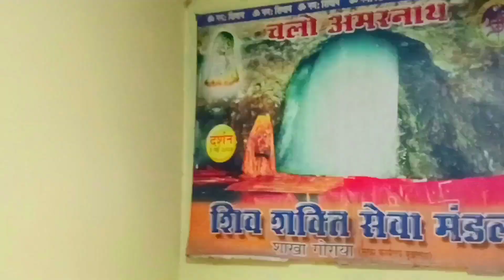ਬਾਬਾ ਬੱਗੂਆਣਾ ਜੀ 🙏 ਜੱਗ 🙏 ।। ਪਿੰਡ ਮੌਲੀ।। VILLAGE MAULI PHAGWARA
ਜੈ ਬਾਬਾ ਬੱਗਆਣਾ ਜੀ ਮਹਾਰਾਜ ਪ੍ਰਕਾਸ਼ ਦਿਹਾੜਾ
 ਅੱਜ ਪਿੰਡ ਮੌਲੀ  ਵਿੱਚ ਬਾਬਾ ਬੱਗੂਆਣਾ ਜੀ ਦੇ ਪਵਿੱਤਰ ਅਸਥਾਨ ਤੇ  ਜੱਗ ਬੜੀ ਸ਼ਰਧਾ ਭਾਵਨਾ ਨਾਲ ਮਨਾਇਆ ਗਿਆ ਜਿਸ ਵਿੱਚ ਕੀਰਤਨ ਅਤੇ ਹੋਰ ਧਾਰਮੀਕ ਸਬਦ ਗਾਏ ਗਏ ।
SECOND PART BABA BAGUANA JI MAHARAJ